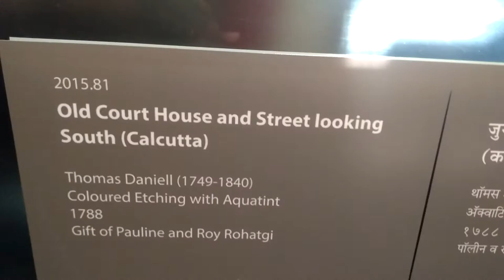1918 india old kolkata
There is a long chain of events behind the arrival of the British East India Company in Bengal, specifically Job Charnock in Sutanuti in 1690. These incidents are documented in numerous records of the East India Company and by several authors [Bruce 1810 (Vol I and II), Marshman Vol I, Unknown 1829; see references below]. These documents tell the story of how the English were severely beaten and wiped out from Bengal several times by the forces of the Delhi Emperor and how each time they came back to Bengal to continue their trade.

The agents of the East India Company first visited the provinces of Bengal, Bihar and Odisha, for trade during the period of Ibrahim Khan (ca 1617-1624), the Subahdar (Governor) of Bengal at the time of Delhi Emperor Jahangir. The first factory was established in Surat in 1620 and later in Agra, and agents were further sent from these places to the eastern provinces to examine the possibility of opening factories there. However the transportation costs and logistics were unfavorable and the plan was abandoned. In January 1644, the daughter of the Emperor was severely burnt and a doctor named Gabriel Boughton,[1] formerly the surgeon of the East Indiaman Hopewell,[2] was sent from Surat for her treatment.

He was able to successfully treat her burns and in reward the Emperor allowed the company to establish factory at Pipili, Odisha, and for the first time English ships arrived at an eastern port. During 1638, Shah Jahan appointed his son Shah Shuja as the Subahdar of Bengal and Boughton visited the capital at Rajmahal where his services were again used to treat one of the ladies in the palace, and in return, the company was allowed to establish factories in Balasore, Odisha and Hooghly, Bengal in addition to Pipili, Odisha.